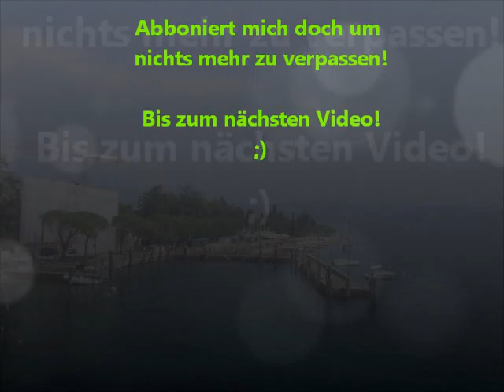Autos aus älteren Urlaubsreisen (NICKATION) Teil 2